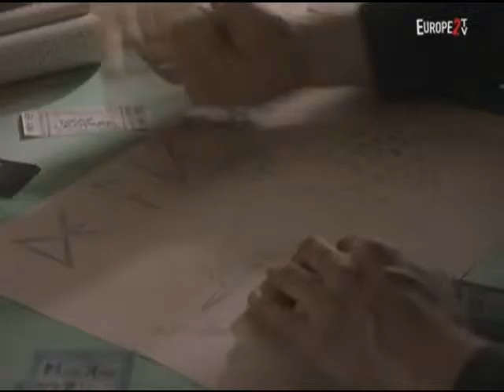Rick Allen Carne de escenario